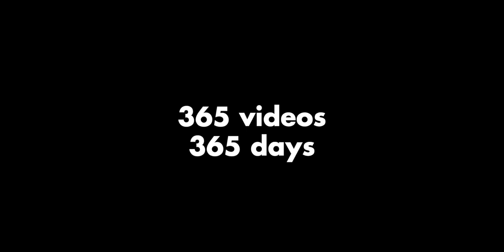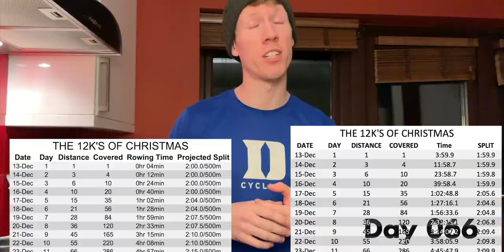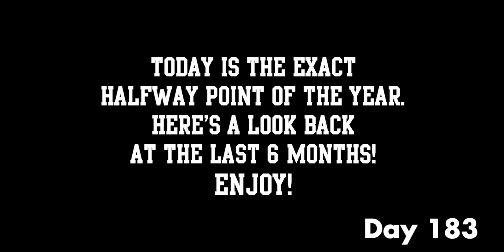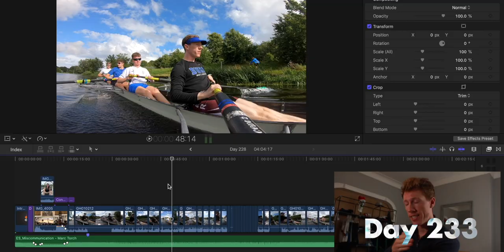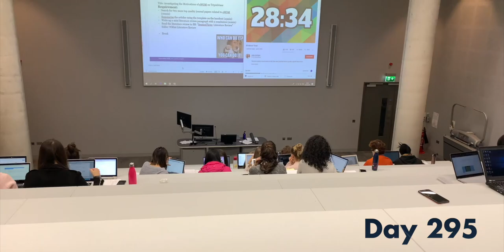A Full Year of Daily Vlogs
I can't believe a made it a whole year... so here's one second from each day!

The Gear
►  A Cam | Canon C70
►  B Cam | Canon EOS R
►  Main Mic | Rode VideoMic Pro
►  Lav Mic | Rode Wireless Go
►  Wide Lens | Canon RF 15-35mm
►  Medium Lens | Canon EF 28-70mm
►  Zoom Lens | Canon RF 70-200mm
►  Prime Lens | Canon RF 50mm
►  Phone | iPhone 11 Pro
►  GoPro Hero 8 and Max
►  DJI Mavic Air
►  Main Light | Godox SL150
 Stuff
► Video Tags
Video Outline
0:00 - Intro
0:10 - January
0:41 - February
1:09 - March
1:39 - April
2:09 - May
2:40 - June
3:10 - July
3:42 - August
4:12 - September
4:42 - October
5:13 - November
5:43 - December
6:27 - Subscribe!